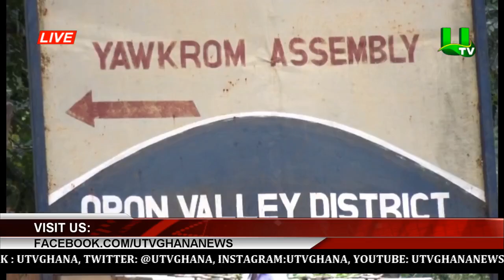Rebecca Foundation Holds Health Screening For Community